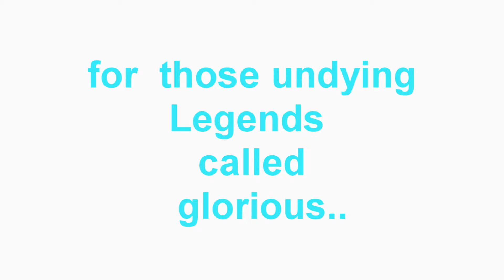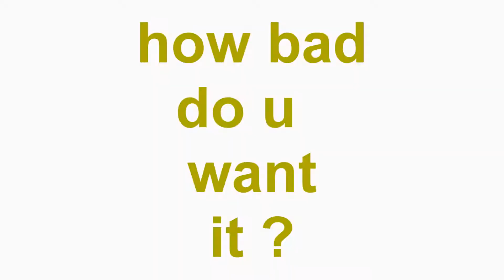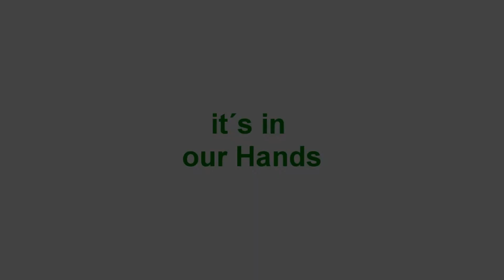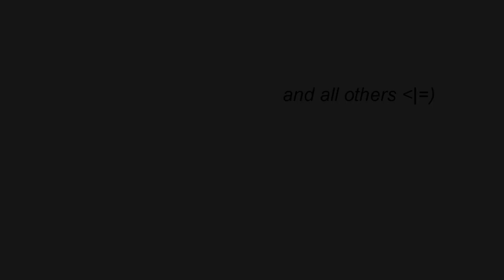oh boi.. requestet fun/rapid editet overview 2012/2013 xDDDD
a drug alternative for "BARETEK" (BRTK) ;D

also watch out, i think a few plays weren't my own